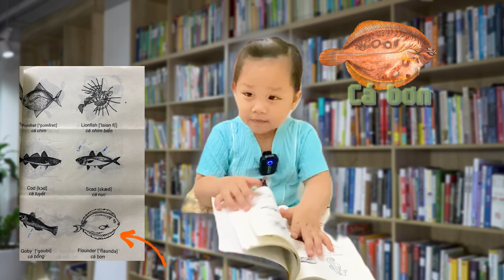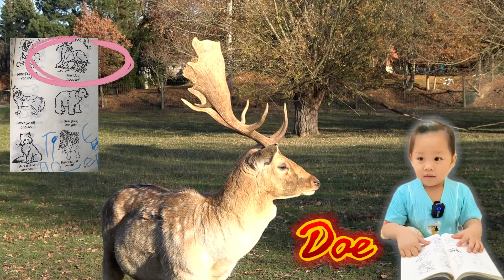Đọc sách cùng Thiên Thư | CÙNG BÉ VUI HỌC TIẾNG ANH QUA HÌNH ẢNH